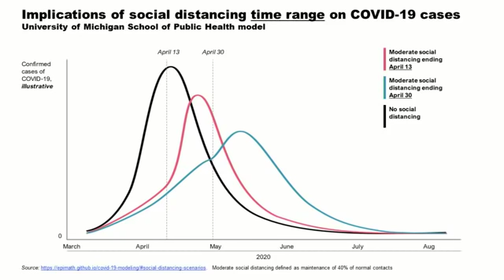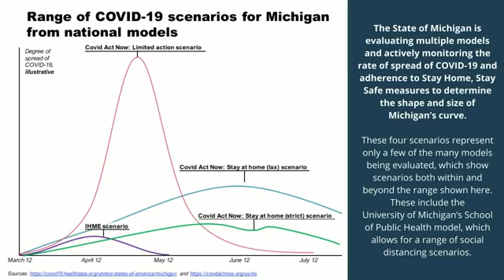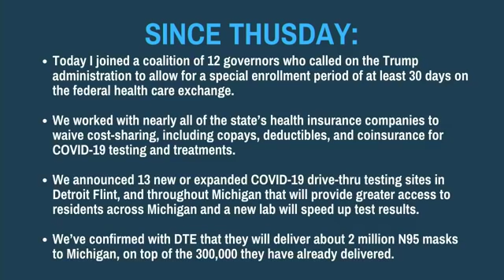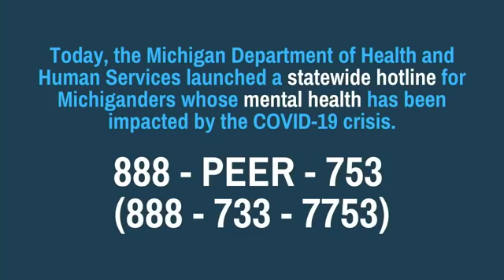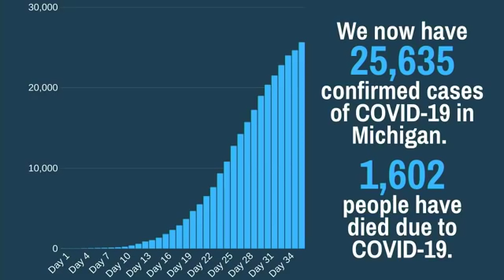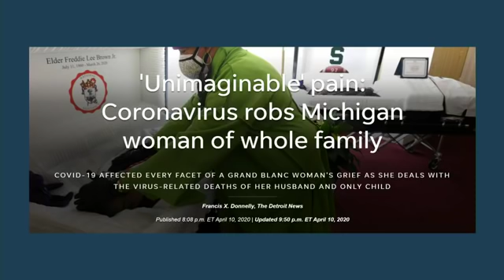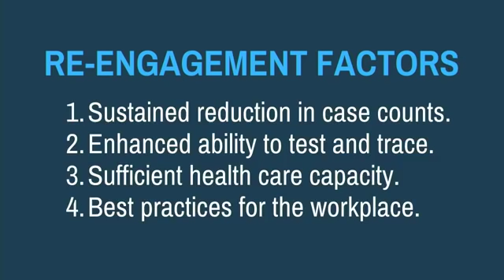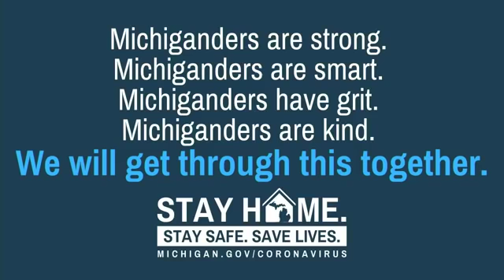April 13, Governor Whitmer Press Conference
Governor Gretchen Whitmer provides updates on COVID-19.